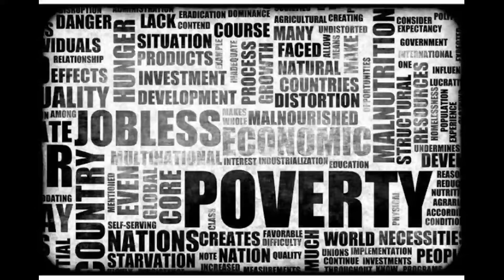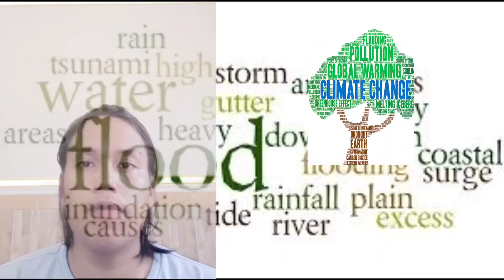short video Essay INVOLVING social controversies, social issues and problems.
make a short video essay of the present SITUATION INVOLVING social controversies, social issues and problems.

 Disasters and crises—floods, earthquakes, wars, climate change and covid 19 pandemic are the common problems that the world often to struggle.

GROUP 2 MEMBERS:
ALFONSO, CHRISTIAN (editor)
AMAHAN, JOSHUA
AYOC, ROBERT
CALAMBA, LJ